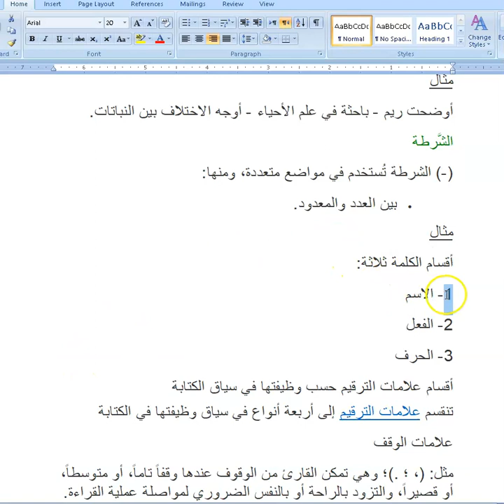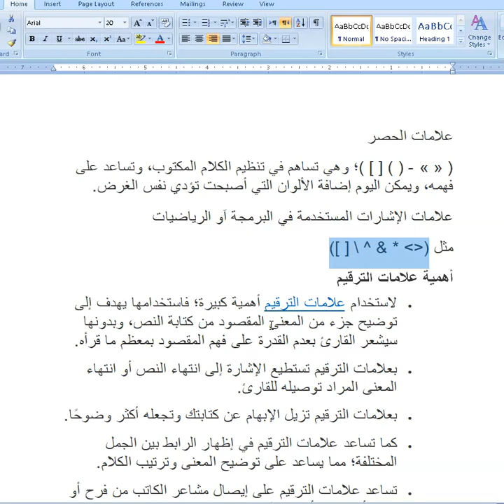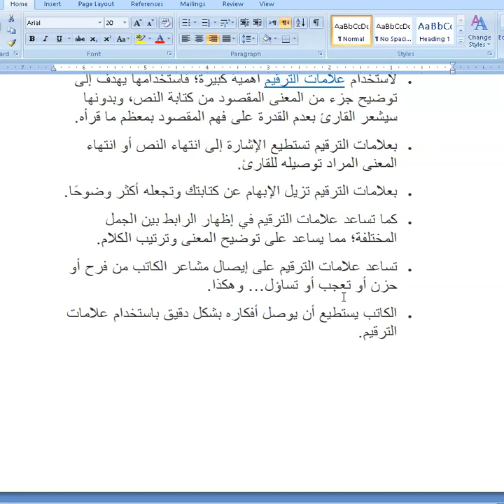شرح علامات الترقيم